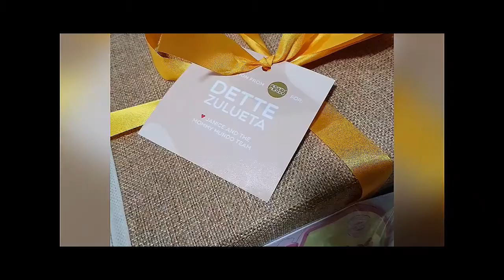Unboxing a Gift from Mommy Mundo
Unboxing a huge gift from Mommy Mundo!!! So delighted to see several millennialmomapproved brands and some new products to try. Check out the video to see what I got. 😉